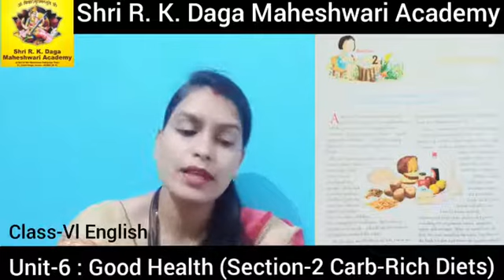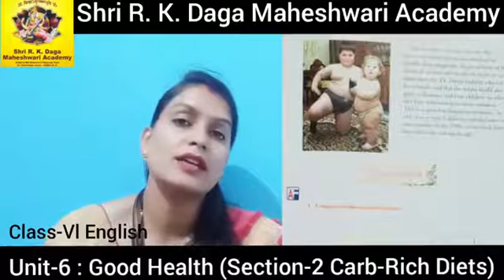Class 6 English Unit-6 Section-2 'Carb Rich Diets'